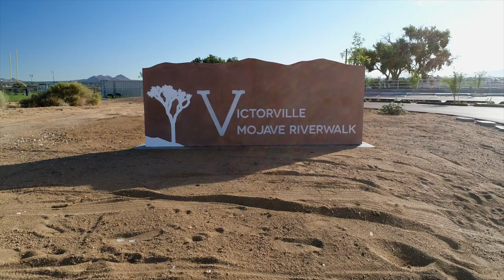Spring Valley Lake River Walk Updated Video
This video is featuring a newly build bike trail in the community of Spring Valley Lake.

equiptment used
Sony A7III
GoPro Hero 7 Black
DJI Phantom 4 Pro